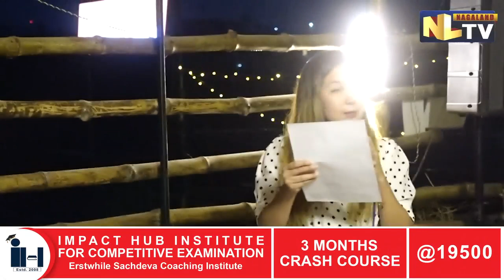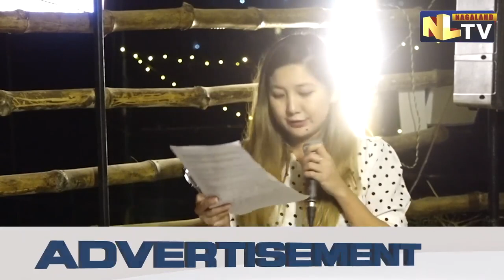WATINUNGSANG - THE FIRST NAGA TO COMPLETE ICC LEVEL 1 COACH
The Indian Fast Bowling Center (IFBC) annual award cum IFBC coach completion of International Cricket Council (ICC) level-1 felicitation programme was held on April 3, 2022 at IFBC, Indisen. Coach Watinungsang was honoured  the ICC level-1 certificate by Abihur Rahman. Moreover, 14 IFBC students also received the achievement award for being selected in the Nagaland State team. Watinungsang completed ICC level-1 from Dubia and he is the first from Nagaland to complete the ICC